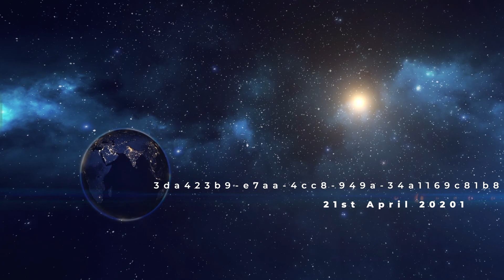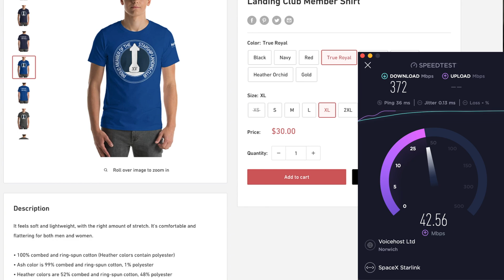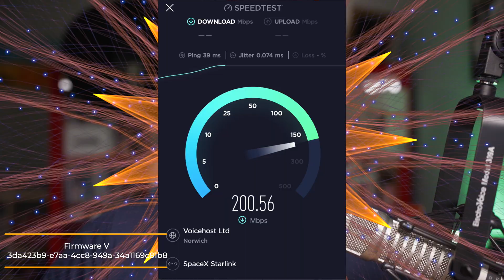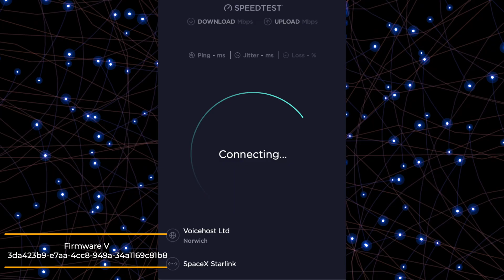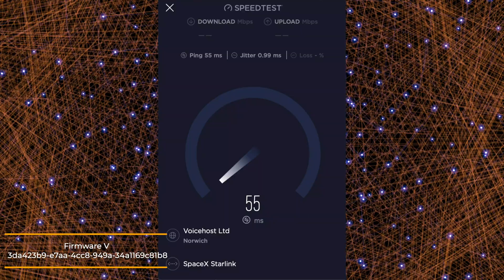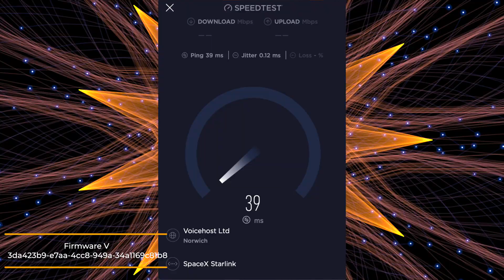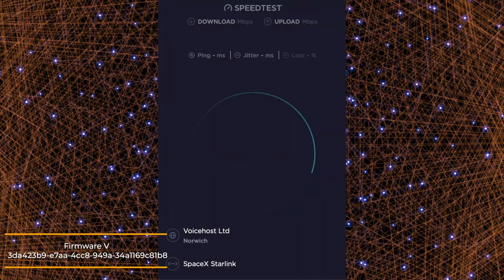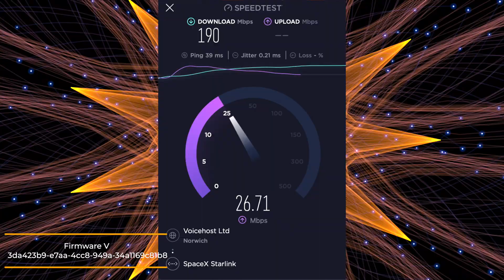Starlink UK 🇬🇧 🚀 Updated Firmware 6th May 2021 + Dez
Good day and welcome to a Starlink Update from the uk on the 6th May 2021.

Of course you get a + Dez update! All made in good humour. Martin is the only person in the world to have the new firmware. If you have it, and I am wrong, post your results. Fairly certain we will all have it soon otherwise my hair and beard are going to be very long!

Speed test for firmware V 3da423b9-e7aa-4cc8-949a-34a1169c81b8 05:00